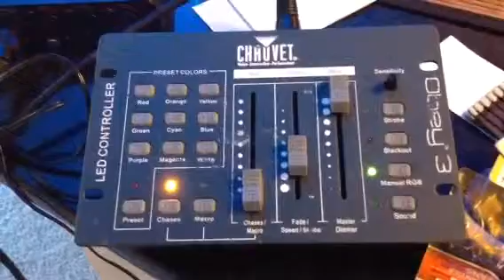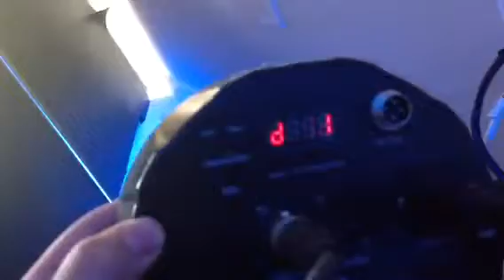Wireless LED up lights